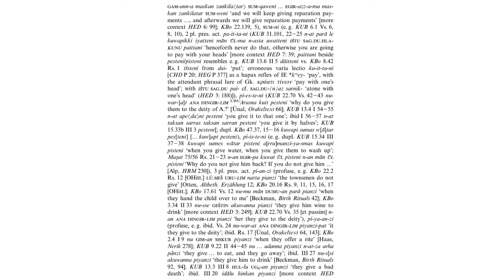Hititçe - Hittite word of the day : pai-i / pi- ‘to give '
pai-i / pi- ‘to give, to pay, to grant, to hand over’
(Sum. SUM, Akk.NADĀNU):

1sg.pres.act. pé-e-eh̬-h̬é